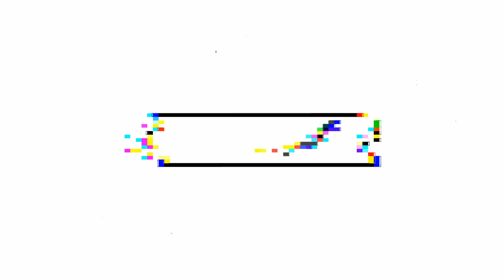Double Whammy | The Long Dark Gameplay | Interloper, Season 3 Episode 11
Episode 11 of season 3 of The Red Cove's interloper gameplay in The Long Dark. I get a little too big for my britches this time...